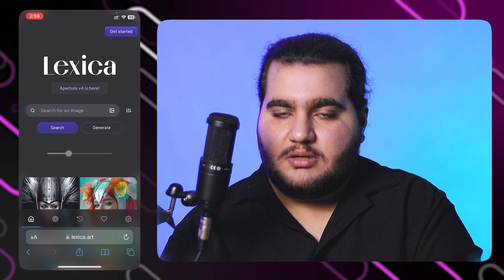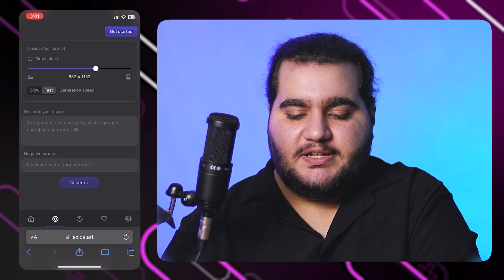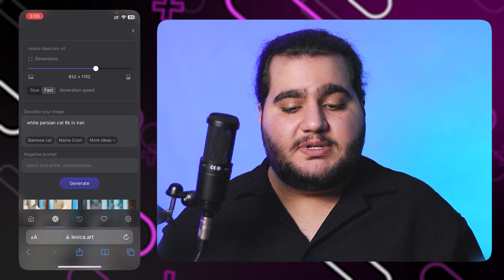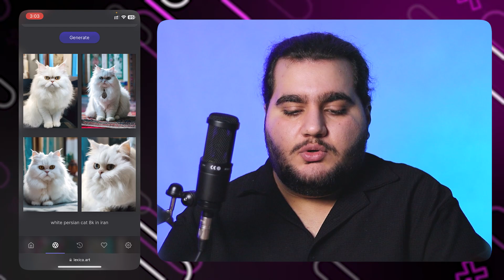بهترین هوش مصنوعی تبدیل متن به عکس!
درود! من سامان هستم و توی این ویدیو میخوام بهتون بهترین هوش مصنوعی تبدیل متن به عکس رایگان رو بهتون معرفی کنم!

با استفاده از این روش میتونید هر عکسی که میخواید رو برای خودتون بسازید.

تو این ویدیو روشش رو کامل بهتون توضیح میدم پس تا انتهای ویدیو با ما همراه باشید

**با لایک  و اشتراک گذاری این ویدیو، از ما حمایت کنید! **